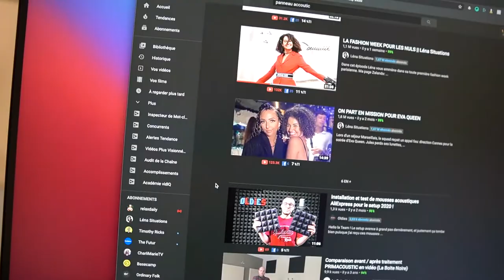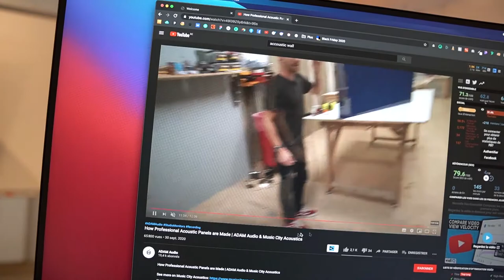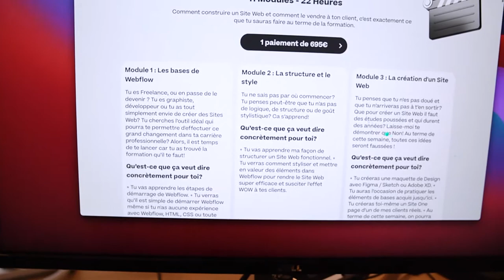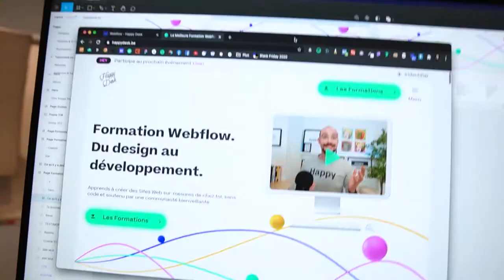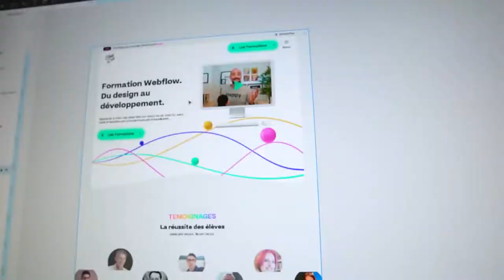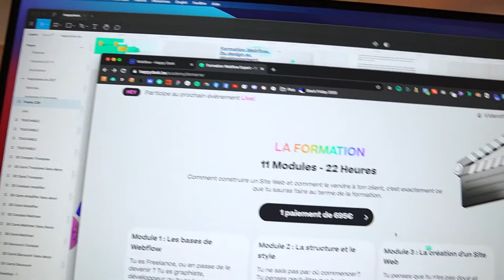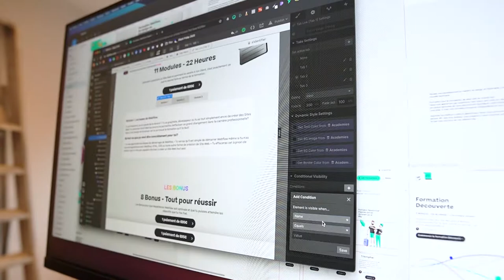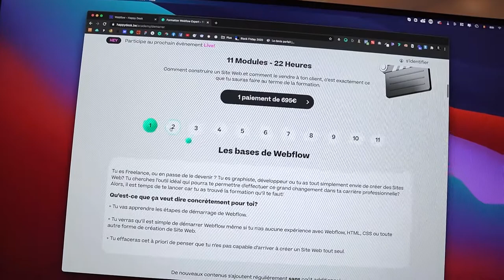Création de panneaux acoustiques / Amélioration de la page de formation - 2020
// À propos
Cette semaine j'aimerais réaliser un petit projet bricolage. Il s'agit de panneaux acoustiques à mettre au mur pour insonoriser le studio. J'ai également travail sur UX de la page formation car il y une partie que je n'aime pas du tout.

Les plans de montage des panneaux sont en cours. Je m'empresse de les terminer, mais si tu les veux plus rapidement laisse moi un commentaire ou envoi-moi un petit e-mail.

// TimeStamp
0:00 Intro
0:28 : Objectif de la semaine
1:49 : Vidéo tuto
4:27 Amélioration de l'expérience UX de la page formation
12:12 Création des panneaux acoustiques

HELLO

COPYRIGHT
Musique

SOCIAL